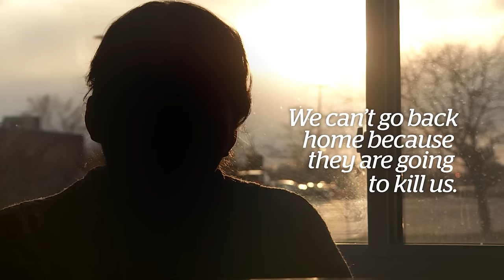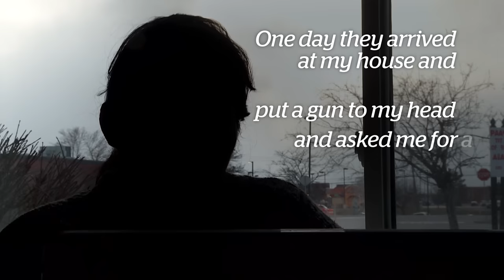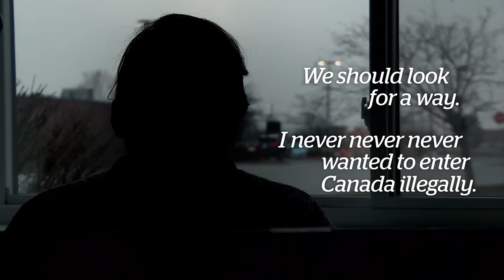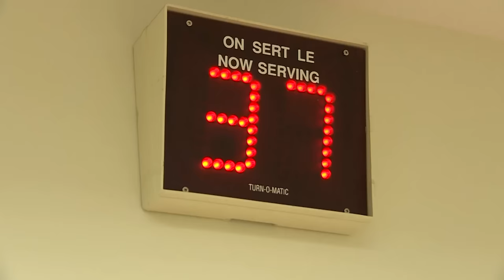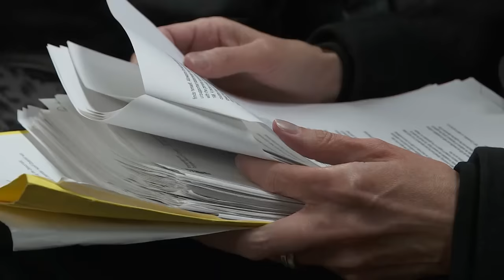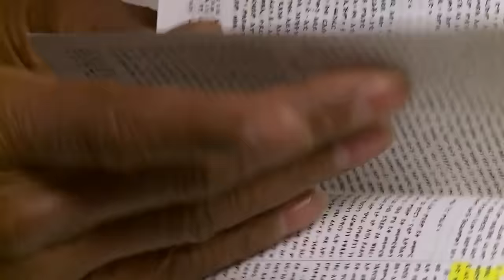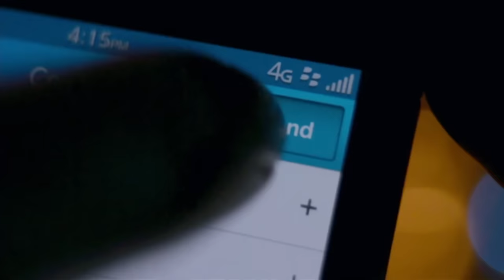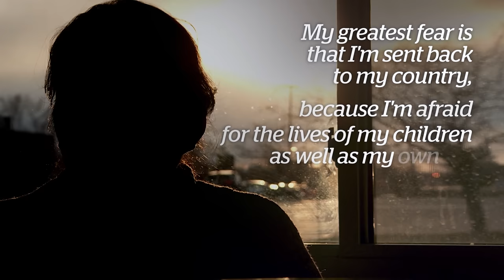After the Crossing : Refugees in Canada - The Fifth Estate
They come in the dead of night, in the bitter cold - refugees seeking haven in Canada. Hundreds have crossed the border from the United States in the last couple of months alone. Every year, Canada receives several thousand people claiming asylum. But once they are here, what really happens to asylum seekers?

The Fifth Estate’s new co-host Habiba Nosheen looks at the hopes, the fears and the long legal battles to get to stay in Canada. Our team spent a week following the lawyers at the Toronto’s Refugee Law Office.

An Eritrean man who was ordered deported and says he fears death back home fights for a last-minute reprieve. A Turkish man caught in backlog has waited almost 5 years without a hearing.
And a woman from El Salvador who the lawyers think can be a test case to challenge the federal government’s Safe Third Country Agreement with the United States. Currently, most refugees coming from the United States are barred from making an asylum claim in Canada under the agreement which considers the United States safe for refugees.